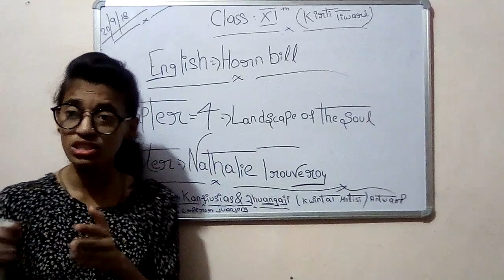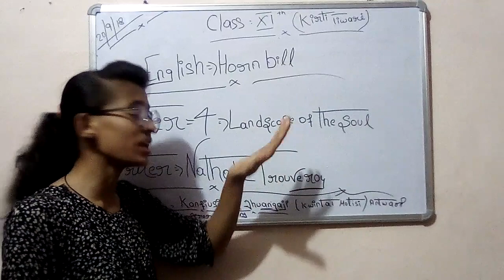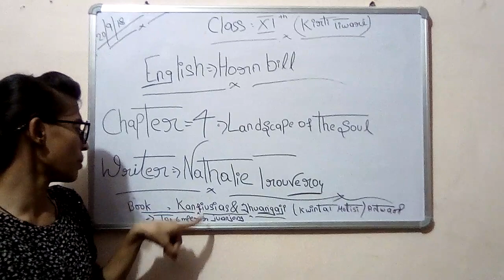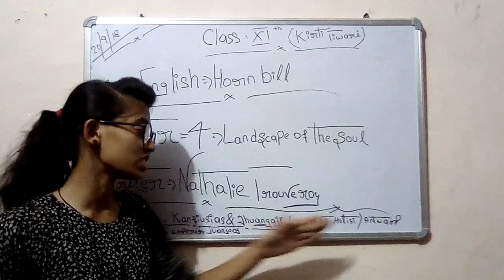English hornbill class eleventh chapter 4 landscape of the soul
Full chapter